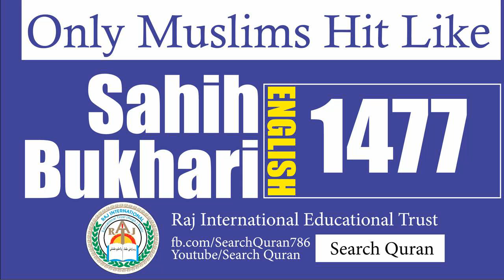Sahih Bukhari 1477 English Bukhari Sharif Hadith No 1477